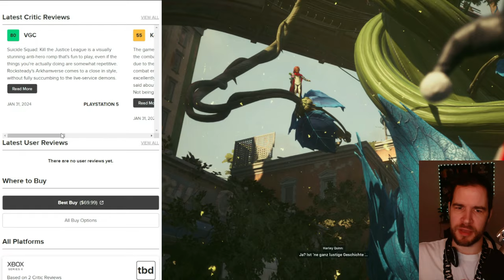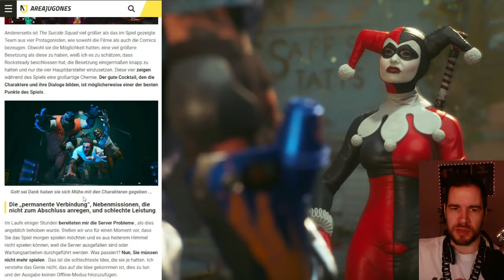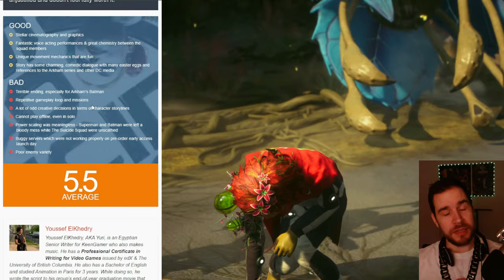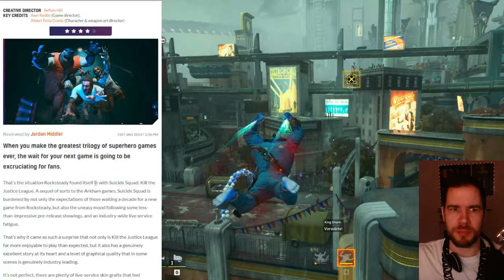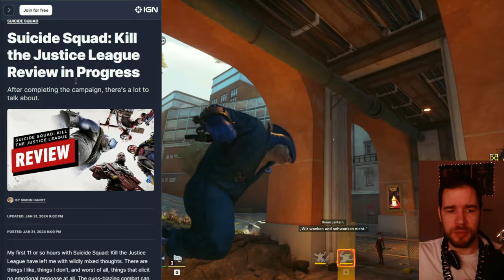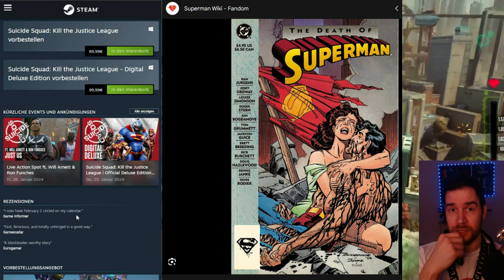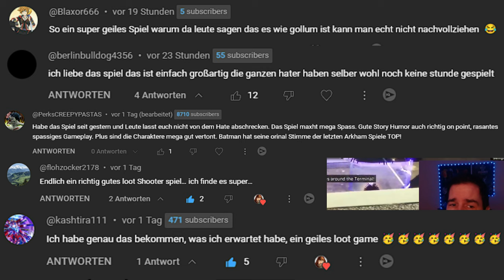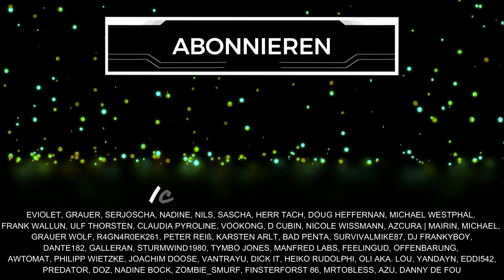News - SUICIDE Squad GAME im Kritiker KUGELHAGEL: ERSTE Test Reviews nach 48 Stunden NACH Release...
News: Erste Kritiken, Tests und Reviews zum Suicide Squad Game äußern sich teils höchst merkwürdig zu Rocksteadys neuem Spiel. Weiß man gar nicht, dass es sich um einen Loot Shooter handelt? Meine Meinung und Kritik zu aktuellen Äußerungen im Netz. Schenkt mir kostenlos ein Abo hier auf YouTube oder folgt mir hier auf TWITCH beim STREAMING

Inhaltsübersicht
0:00 Begrüßung
1:08 Review Key Thema
1:58 Spieler Reviews KOTZ
4:07 Metacritic Wertungen
5:36 Review Areajugones
6:51 Allgemeiner Eindruck
7:37 Kill the Justice League...
8:26 Loot Shooter Anerkennung
10:00 Vielfalt bei Feinden
10:20 VGC Review
11:12 Es gibt auch Negatives
11:55 Fazit & Release Erwartung
12:45 Justice League Problem
13:32 Superhelden Game?
14:06 Positives Feedback
14:34 Das "gute Recht"...